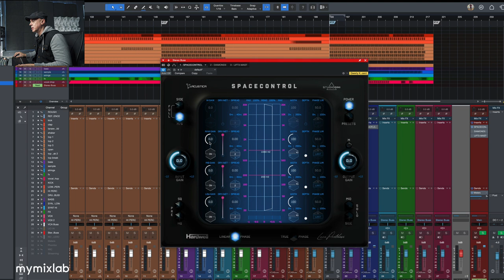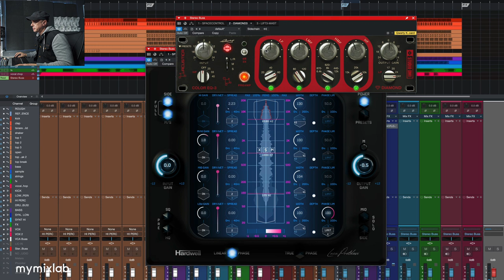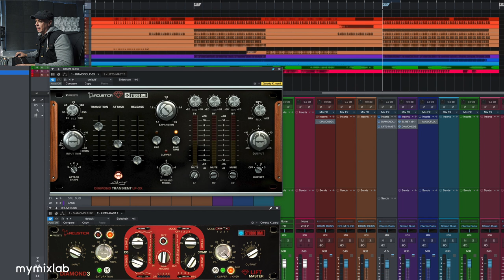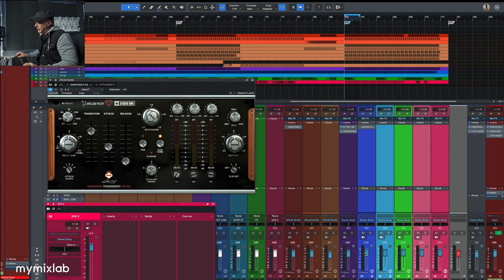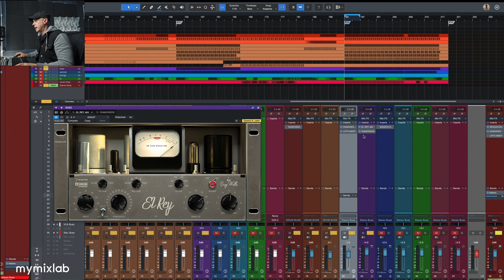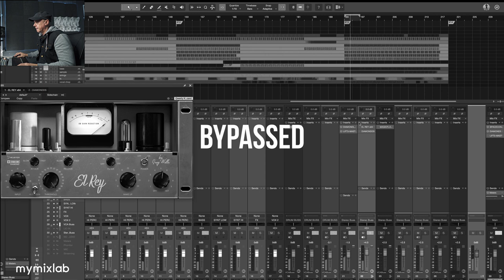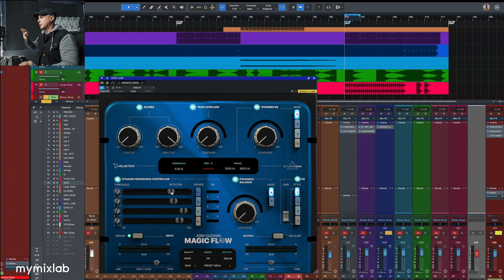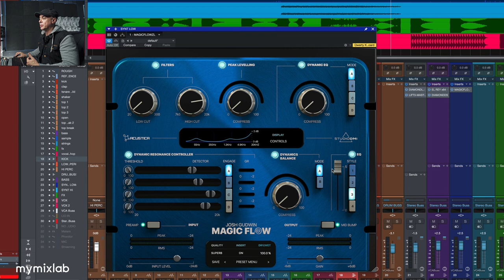Luca Pretolesi Mixing Tutorial | Acustica Audio Plugins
Luca Pretolesi Mixing Electronic Dance Music Tutorial using 100% Acustica Audio and Studio DMI  Plugins. Learn the basics of EQ, Saturation, Compression, Dynamics, and Clipping from an 11x Grammy Nominated engineer using his own personal tools. This course covers Diamond Transient, Diamond Lift, Diamond EQ, El Rey, SpaceControl, and Magic Flow.